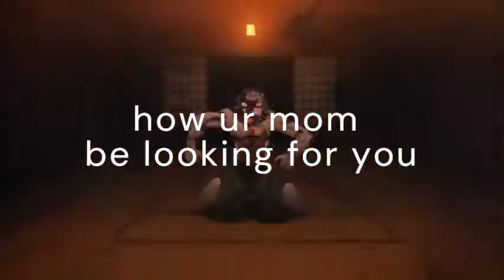How u momma be tryna do u when u forget to take out the chiken